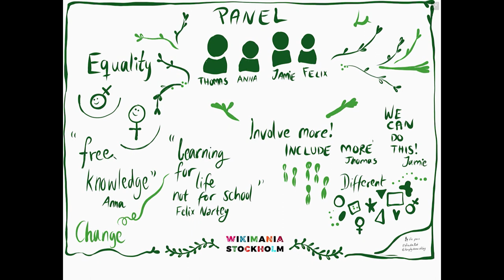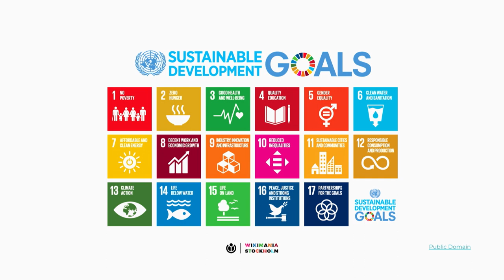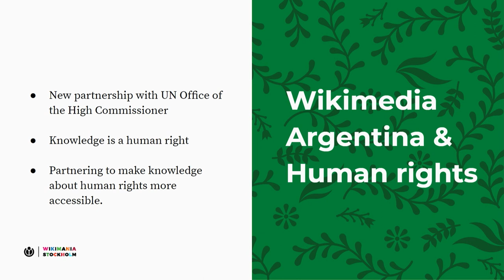Closing Remarks - The role of free knowledge in advancing the SDGs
Katherine Maher
Executive Director, Wikimedia Foundation

Principles shared between the SDGs and the Wikimedia movement and our goals for 2030